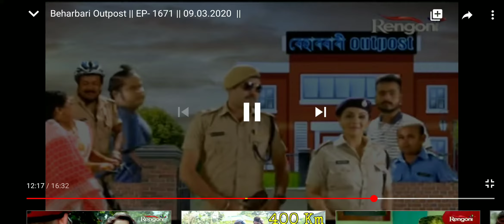Beharbari out post kk mohon comedy video -বেহাৰবাৰী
বেহাৰবাৰী -beharbari out post